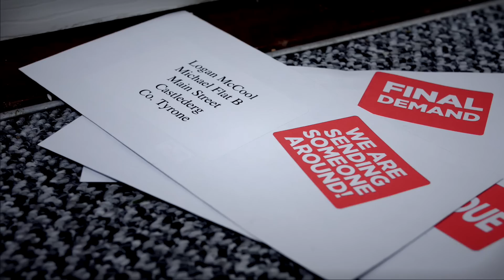The Logues - Ballad of John Barleycorn